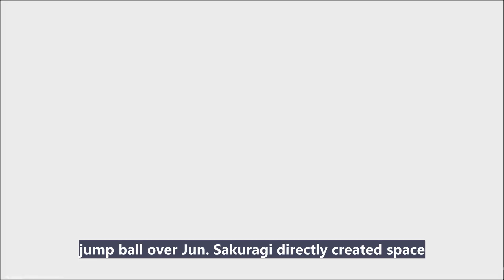[Slam Dunk Mobile] S4 Qualifiers Match (Sendoh +SH Sakuragi +Shiozaki VS Ad. Rukawa +Miyawasu +Jun)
This is the qualifier game for S4 newest tournament game.
Let's see together how top players play ^^

Fell free to join my page.

If you have any questions, can ask through the above channel.